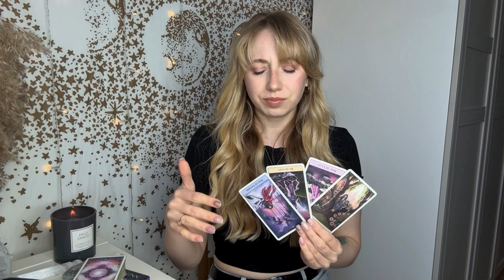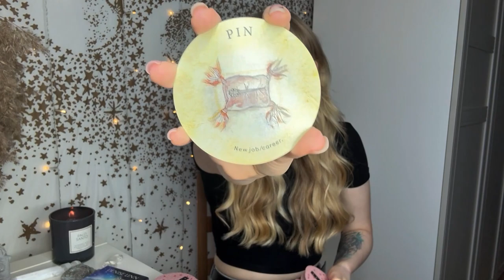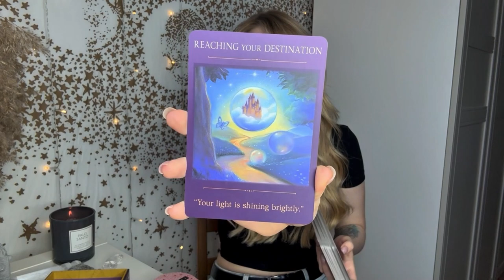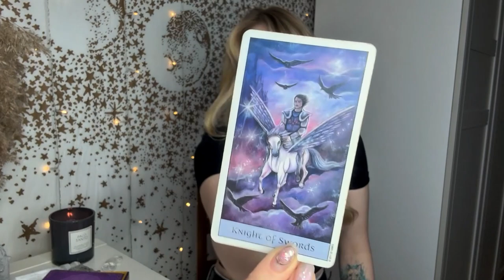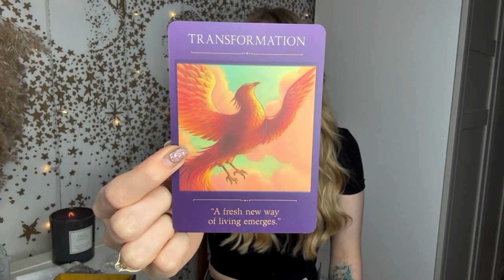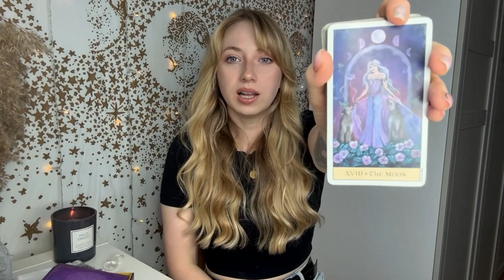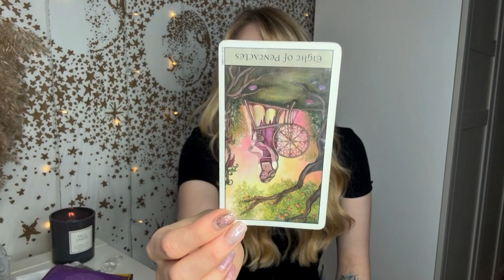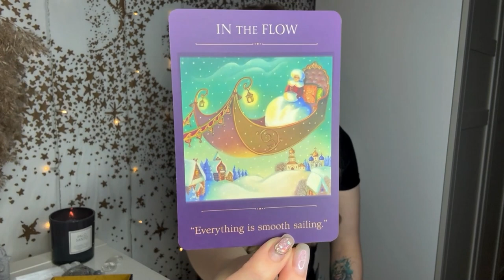YES or NO ?!🤔 Answer to any question on your mind! 🙂‍↕️✨ | Pick a Card Tarot Reading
Ask ANY QUESTION and I'll tell you if the answer is YES or NO!
➡️✨Let me dive deeper into your energy and give you the answers you're looking

🌞𝕿𝖎𝖒𝖊 𝕾𝖙𝖆𝖒𝖕𝖘🌞
chatty chat 0:00
[Group 1] 00:46
[Group 2] 10:55
[Group 3] 20:20

tarot reading specific message | asking the universe for a sign | free online tarot reading | law of attraction not working | sign from your spirit guides | 111 angel number | shifting realities